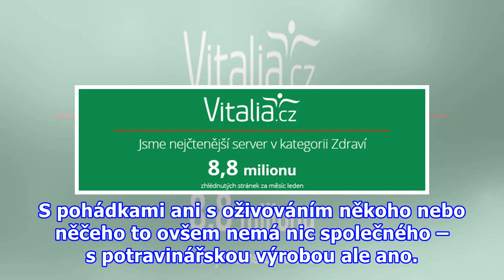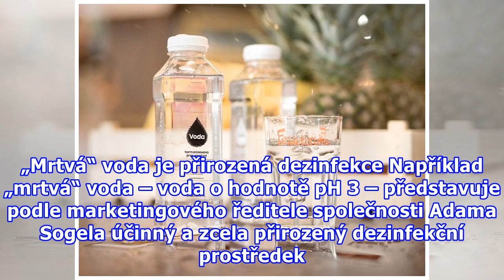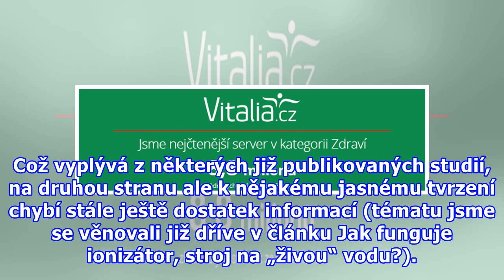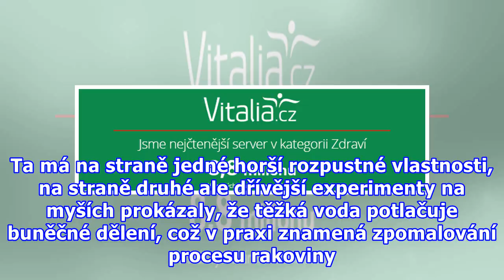„Živá“ a „mrtvá“ voda ve výrobě potravin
Obyčejná voda je po všech stránkách podivuhodná tekutina. A ještě zajímavější je, když se upraví některé její parametry, jako například pH vody, které má za normálních okolností hodnotu 7, což představuje neutrální reakci. Voda však může mít i jiné hodnoty pH, což mimo jiné využívá tuzemská společno...